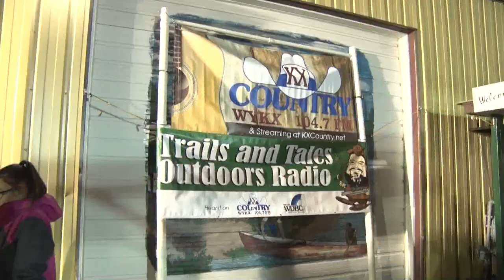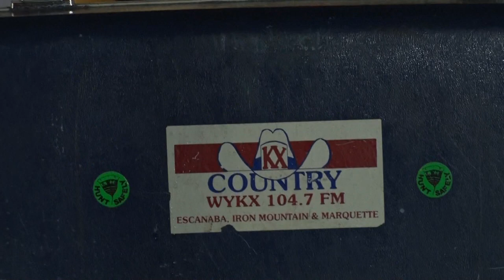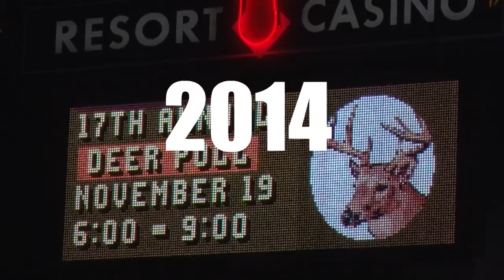Discovering - WYKX Hilltop RV Deer Poll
The 2017 WYKX Hilltop RV Deer Poll plus shots from past Deer Polls and more.